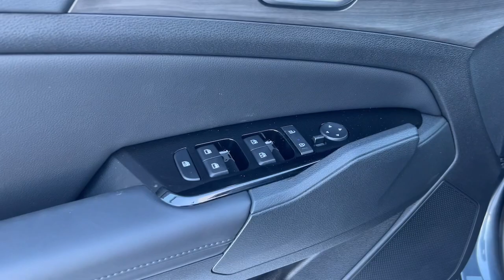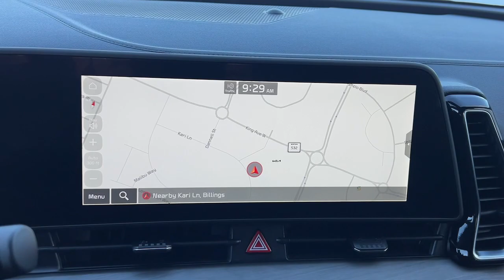2023 Kia Sportage X-Line AWD For Sale Billings, Bozeman, Missoula, Helena, Montana (near me)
Gravity Gray New 2023 Kia Sportage X-Line available in Billings Montana at Volkswagen Kia of Billings. Servicing the Bozeman MT, Cody WY, Sheridan WY, Butte MT area.